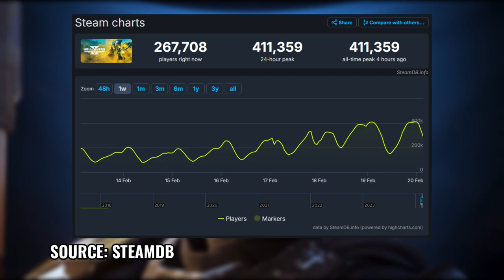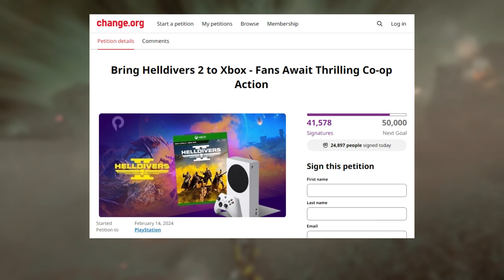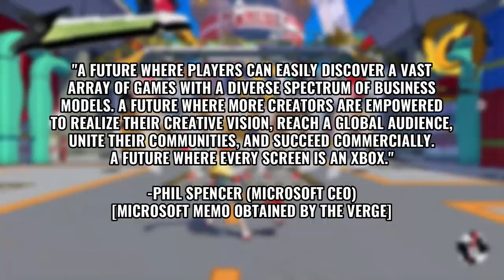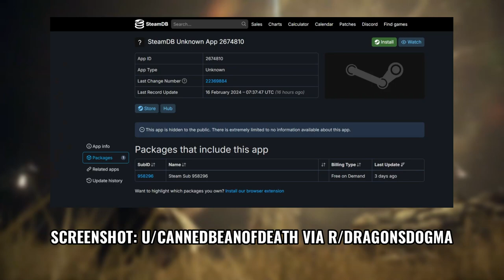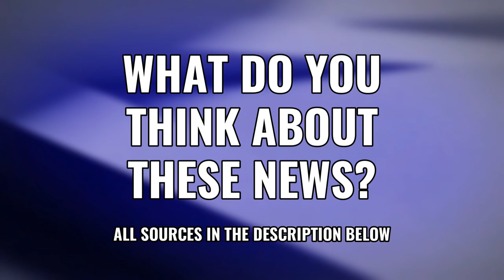😥 The Cost Of Helldivers 2 Success, Wolverine Leaked Details - PlayStation News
Catch up on some PlayStation News including Helldivers 2 success continues but still with issues, we discuss a new Wolverine trailer leak, Stellar Blade will have 3 rendering modes, next-gen consoles may have higher prices, and more! (timestamps below)

⏱Timestamps
0:00 PlayStation News Headlines
0:19 The Cost Of Success For Helldivers 2
2:22 New Marvel's Wolverine Trailer Leaks
4:21 Stellar Blade To Have 3 Graphic Options
5:13 Next-Gen Consoles May Be Very Pricey
6:10 Larian Studios Amazing DICE Speech
7:54 Xbox Internal Memo Outlines New Strategy
8:53 Sony Loses $10B In Value After Q3 Report
9:35 Until Dawn Screenshots Show New Features
10:01 Capcom May Have More $70 Games
10:26 Dragon's Dogma 2 May Get A Demo
10:46 At Least 5 Games Canceled At Bandai Namco
11:14 SEGA Sapporo Studio Helping With Crazy Taxi
11:42 Immortals Of Aveum Down To £1
12:10 LEGO 2K GOAL & FIFA 2K To Be Announced In March
12:35 Post Malone Joins WWE2K24
13:01 Is This What A AAAA Game Looks Like?
13:26 Dying Light 2 Stay Human Gets Updated Version
13:54 Greedfall 2, Test Drive, Robocop For Nacon Connect

⚙ My Gear:
💿Wondershare Filmora
📌About Helldivers II
Helldivers 2 is a 2024 third-person shooter developed by Arrowhead Game Studios and published by Sony Interactive Entertainment. The game is the sequel to Helldivers, a 2015 top-down shooter. It was released for PlayStation 5 and Windows on 8 February 2024.